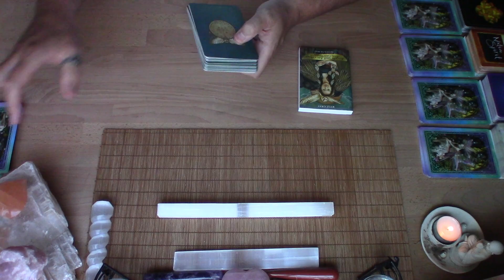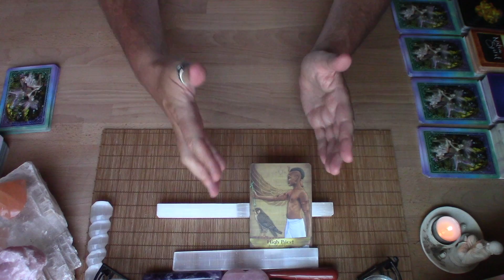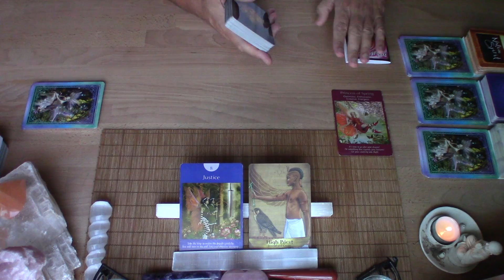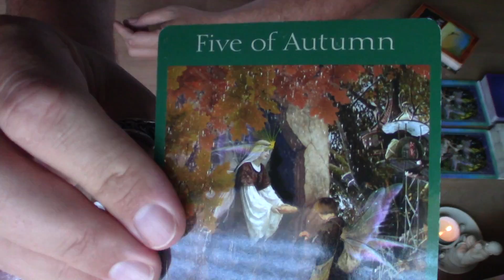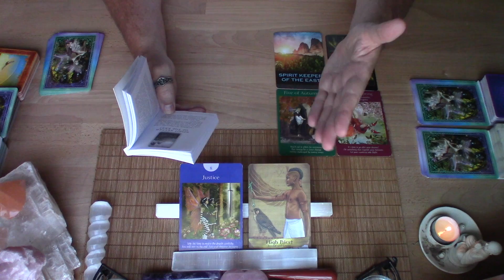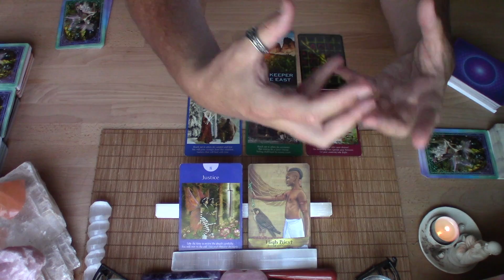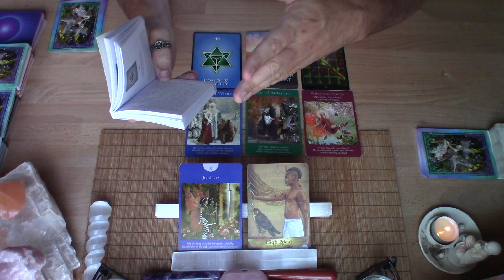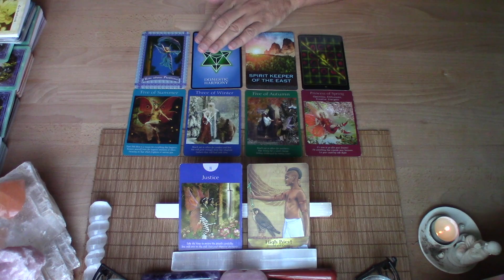SCORPIO - "RISING ABOVE LIKE A POWERFUL EAGLE!" - MONTHLY READING - AUGUST 2021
This reading is for the sign of Scorpio Sun, Moon, Rising, or if you have Scorpio anywhere in your chart.

Please note I ONLY offer PERSONAL readings through my website bruddaZEN.com or my from my Facebook under the “Book Now” option.

I'm not a licensed physician, lawyer or counselor. Anything expressed in this video is my personal opinion. Ultimately, you must always use your own judgement, wisdom and discrimination when making life decisions. Advice offered should not be used as a substitute for professional medical, legal, business or financial advice.